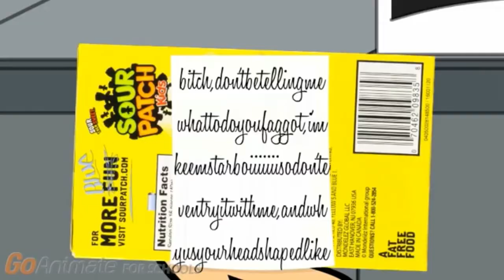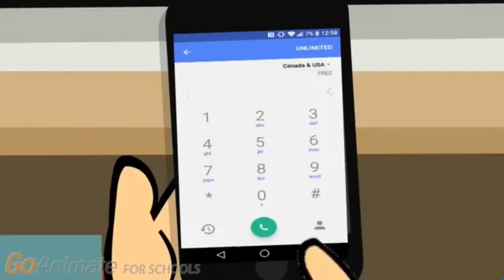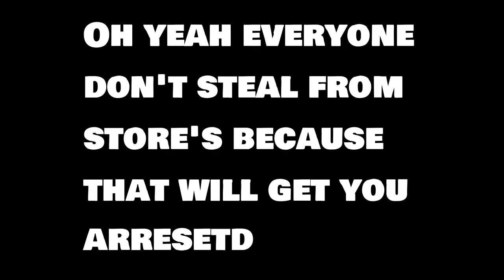Kiren: Mouth Candy - S1 E3